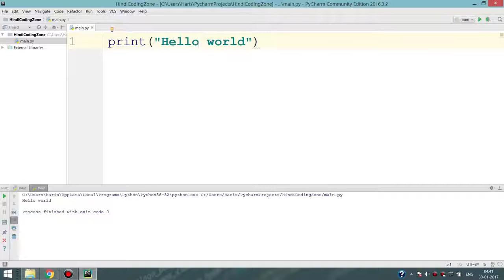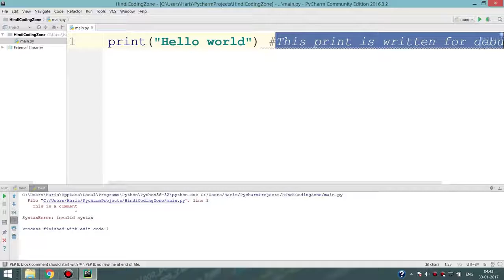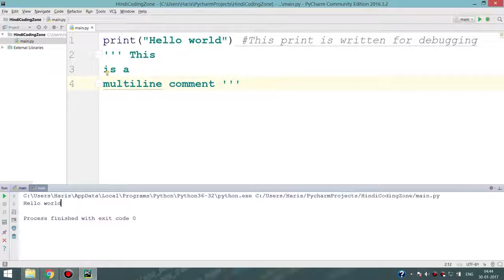Print Function and Comments in Python - Python 3.6 Programming Tutorial In Hindi #4